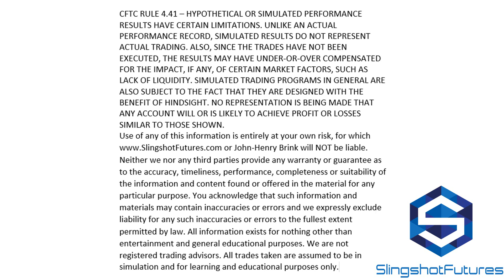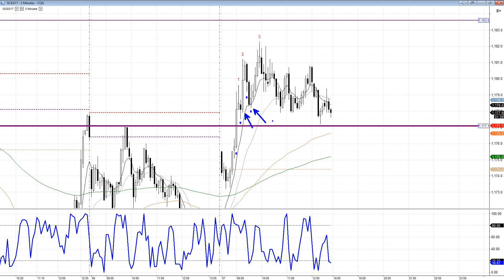Market Psychology Of Gold Futures 12/7/16;